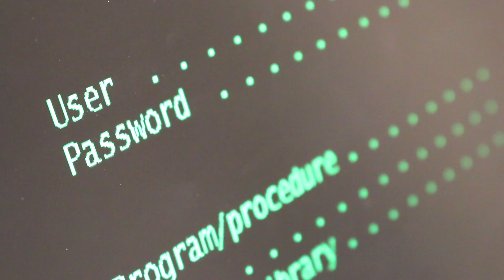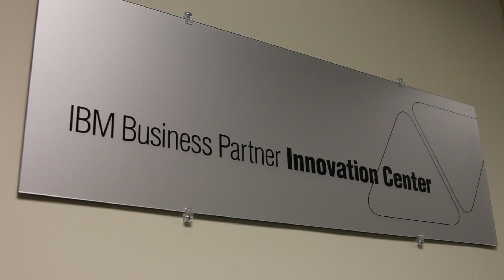Huber Video: Full jingle audio track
Huber Video with full jingle audio track added. Not intended for broadcast, imbed or social sharing...